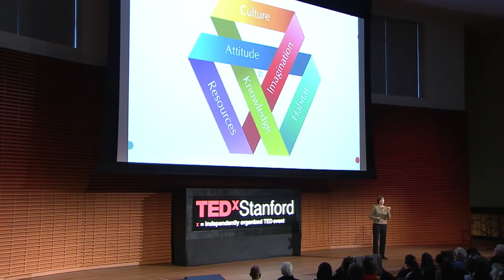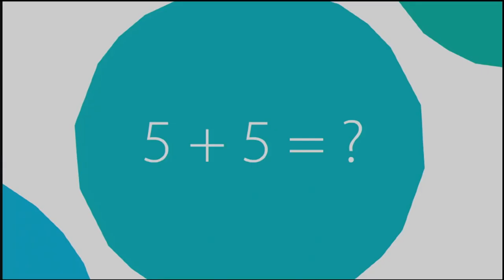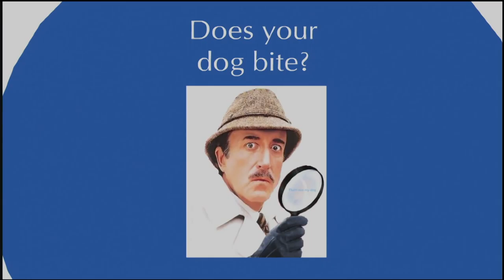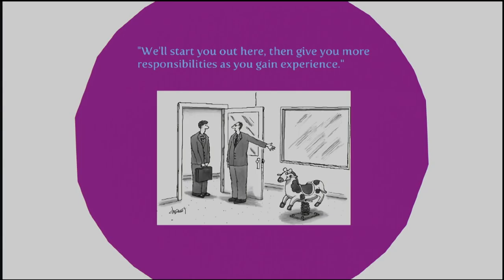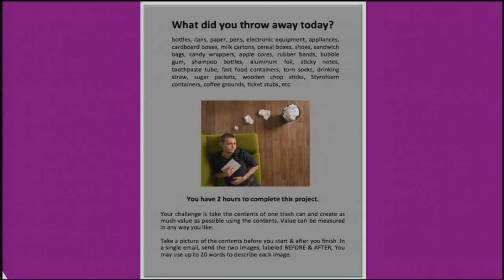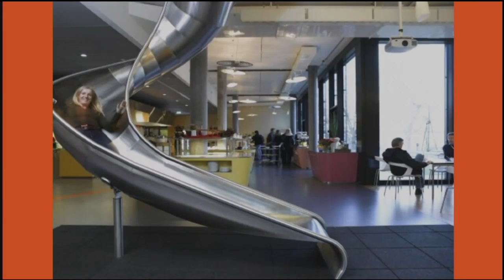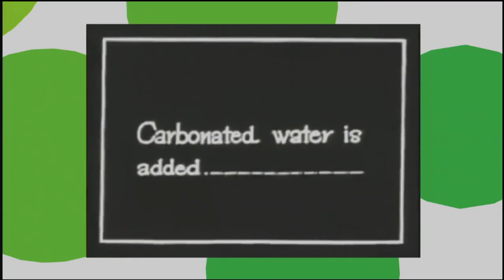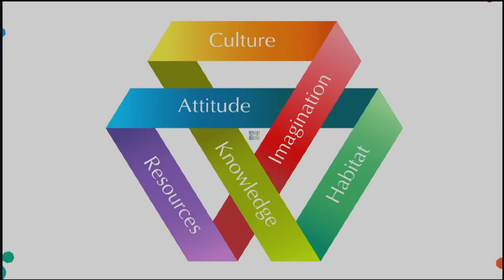A crash course in creativity Tina Seelig at TEDxStanford